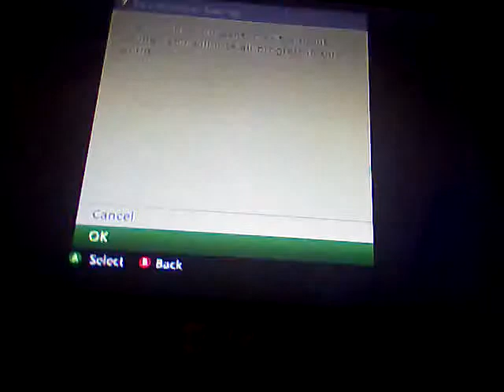Tent self launching cannon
Launches you into the sky